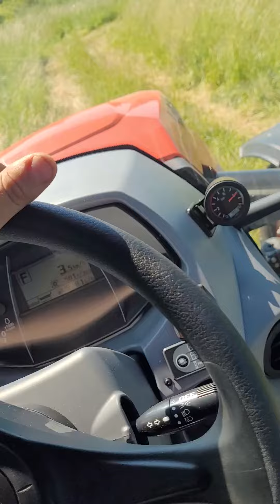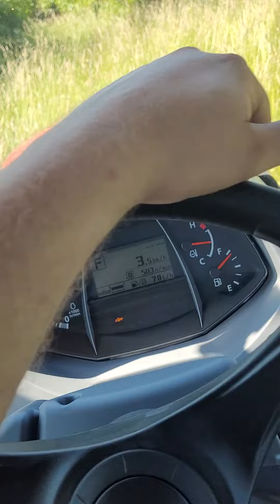Nowy zakup dogospodarstwa. kto zgadnie co to może być?